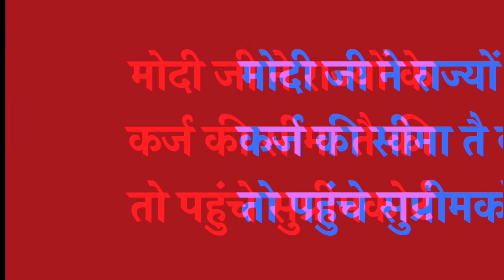मोदी जी ने राज्यों के कर्ज की सीमा तै की तो पहुंचे सुप्रीम कोर्ट